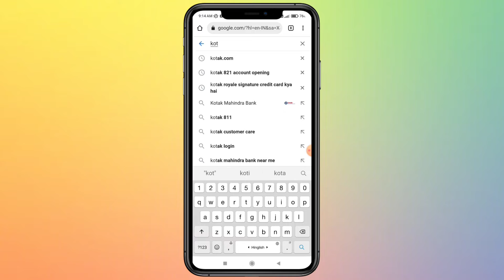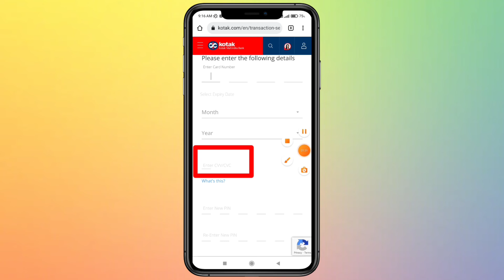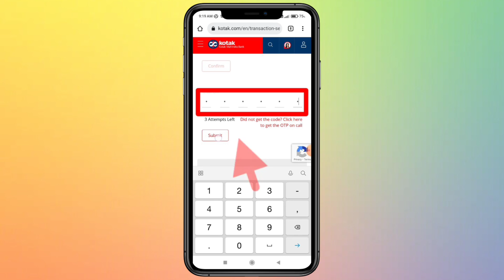Kotak Mahindra Bank Credit Card Pin Generation Step by Step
Friends in this video I have told you that kotak mahindra bank credit card pin generation & how to generate kotak credit card pin.After watching this video complete, you can activate it by generating the PIN of Kotak Mahindra Bank Credit Card.Friends, I hope this video will be very helpful for you and you will like the video.

I SOLVED QUERIES IN THIS VIDEO 👇

1.) kotak mahindra bank credit card pin generation
2.) how to generate kotak credit card pin
3.) kotak credit card pin generation
4.) kotak mahindra credit card pin generation
5.) kotak bank credit card pin generation

Also, I have not said anything in the video which is against Axis Bank.  This video does not constitute financial advice or an endorsement of any particular product or service.  Viewers are encouraged to conduct their own research and seek professional advice before making any financial decisions.